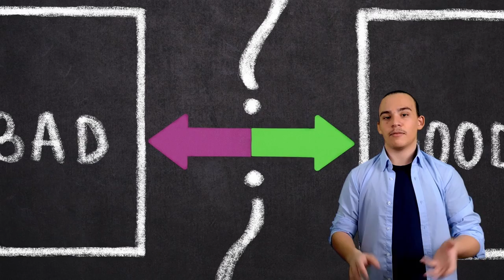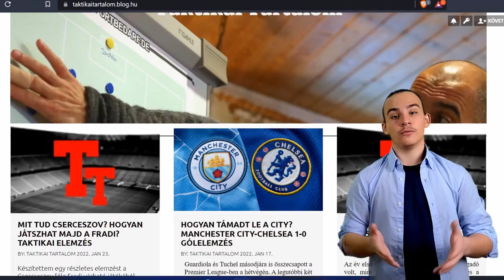Hol sebezhető a Fradi? Újpest-Ferencváros 0-1 taktikai elemzés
Kíváncsi vagy mivel próbálkozott a Csercseszov féle Fradi a Krucic féle Újpest ellen, illetve miben voltak jók a lilák? Ha igen, akkor nézd meg ezt a videót, hogy választ kapj a kérdéseidre!
 beköszönés 0:00
bevezetés 0:23
Emberezés (alaphelyzet) 1:16
Emberezés  (Fradi+) 3:49
Emberezés  (Újpest+) 5:09
kontrák 6:46
összefoglalás 9:20
lezárás 9:49
Ha pontosan meg akarod érteni mi történt, kísérd figyelemmel az elemzést! Hasonló izgalmas tartalmakért kövess: